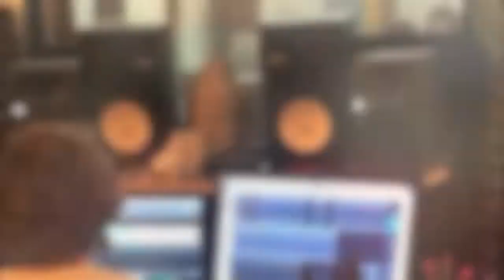Chris Magerl And The Burning Flags - Making Of `Lost Summer Sessions´ (SBÄM Records Offical 2020)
Chris Magerl and his new band, the burning flags, have recorded the `Lost Summer Sessions´ as a live session to fight the boredom during the COVID-19 pandemic. SBÄM Records and Lost Dog Records are happy to present their split record with Hurricane Season on 25th September 2020.

Get a copy at shop.sbam.rocks !

Watch the fun Making Of video in perfect Austrian German here!